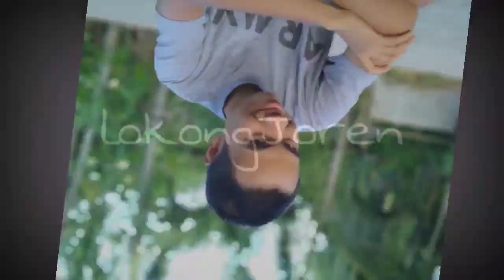New exercise ni lokongjoren.